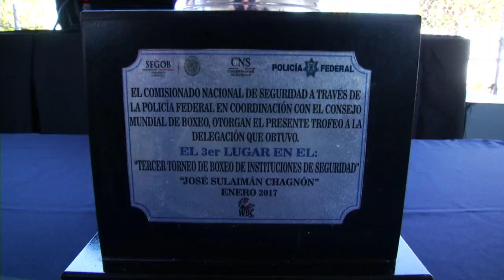'Canelo' vs Chávez Jr. era la ideal para México: Sulaimán